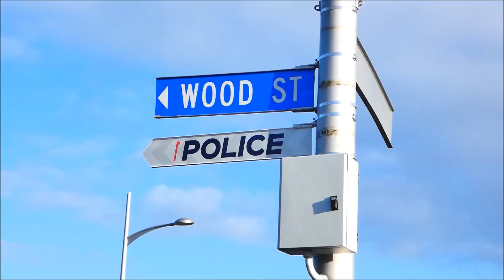A morning walk, Papakura central park, Papakura train station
A early morning walk around Papakura central areas.